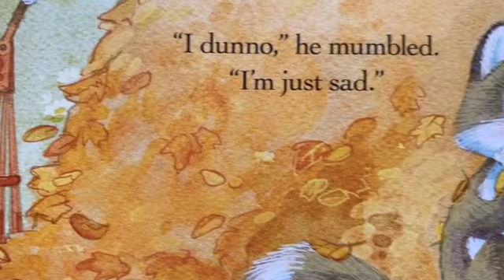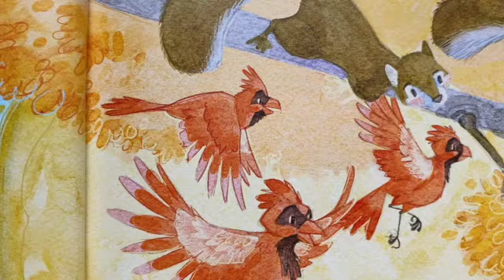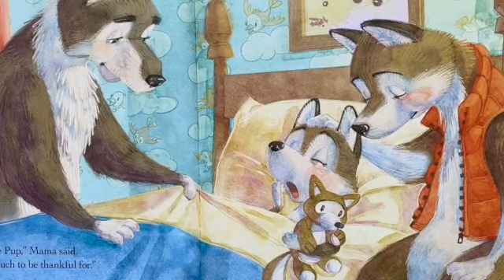Ms Cherry's Library episode 4 Thankful Heart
QueenAnne Cherry, Librarian of the Forest reads God Gave Us Thankful Hearts, by Lisa Tawn Bergren with art by David Hohn. With permission from WaterBrook Press.